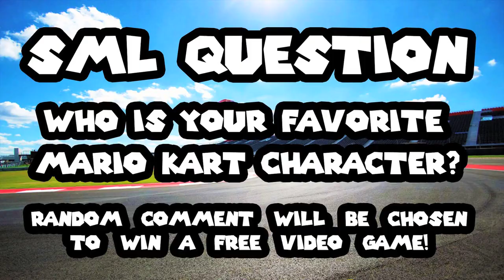SML Short: Bowser Junior's GoKart Race! (REUPLOAD)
As many of you know by now that SML has deleted their original channel due to reasons with Nintendo. So I decided to reupload a couple of his videos. I have one video saved of my computer (The video your watching right now) and another video saved on my phone.

R.I.P SML: December 8, 2007 - July 8, 2021